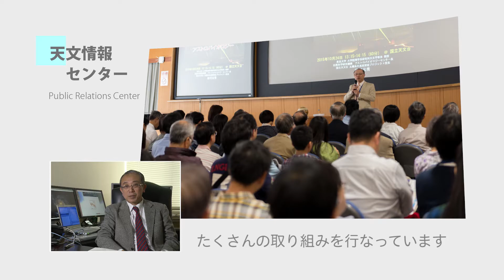国立天文台天文情報センター ショートPV